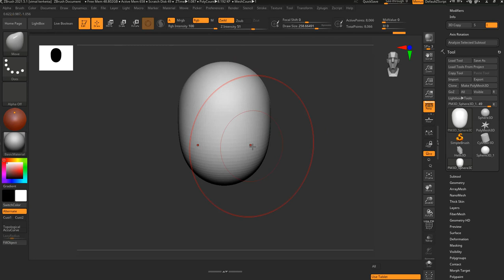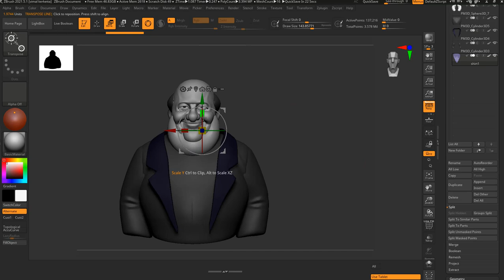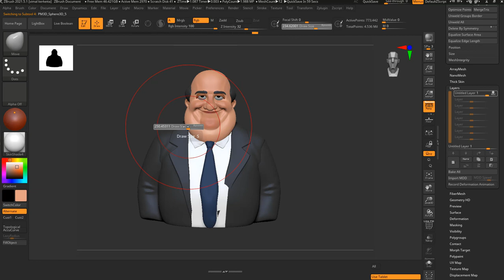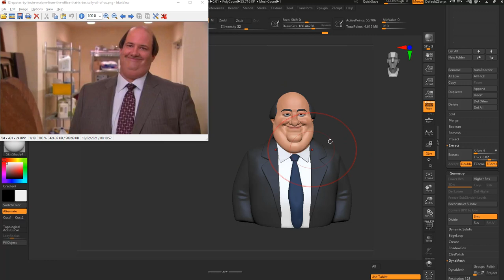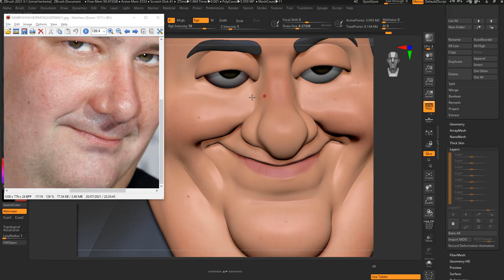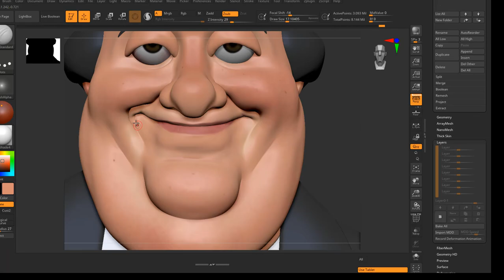Kevin Malone Timelapse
Hi guys, here is the second sketch from series The Office. More to come. Hope you guys enjoy it :)